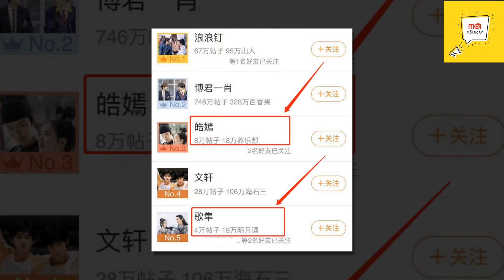Nhan Sắc Của Địch Lệ Nhiệt Ba Tiếp Tục Chạm Đỉnh Nhưng Lượt Xem 'Trường Ca Hành' Chạm Đáy Thất Vọng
❖ Kênh MỚI MỖI NGÀY cập nhật liên tục các tin tức mới, hấp dẫn về thời sự, showbiz trong nước và quốc tế từ các nguồn báo chí chính thống, Với phương châm thông tin chính xác, chân thực và kịp thời.

► Kênh MỚI MỖI NGÀY tuân thủ các quy định về Luật bản quyền Chính sách Nguyên tắc cộng đồng